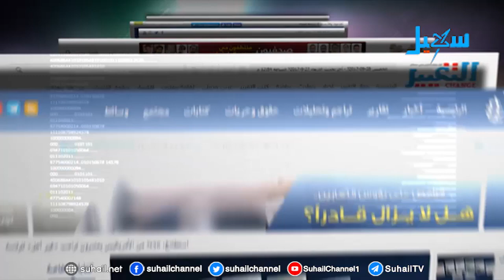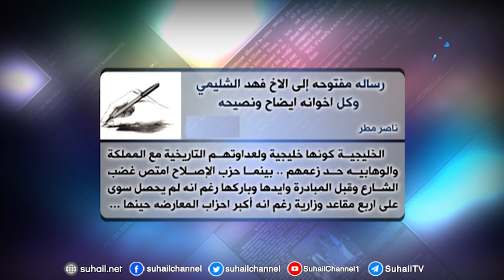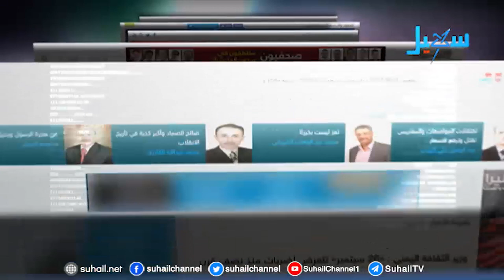حديث الصحافة (8-9-2018)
التردد الجديد للقناة على مدار النايلسات (11603 افقي H ) تقديم | أحمد الفرحان..